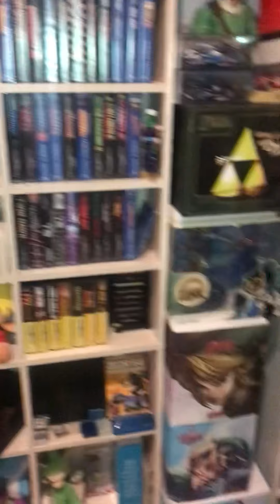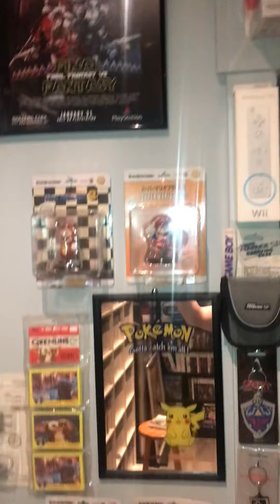Lorre game room 2021 2.02